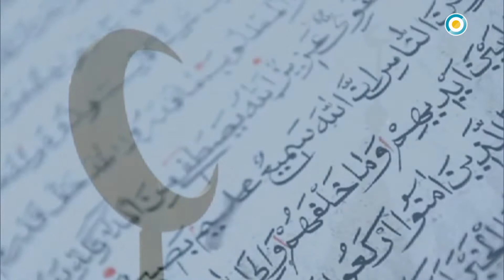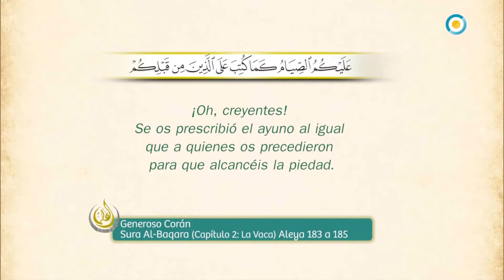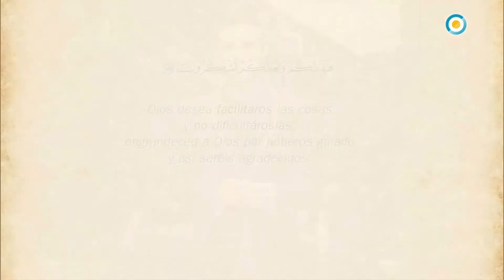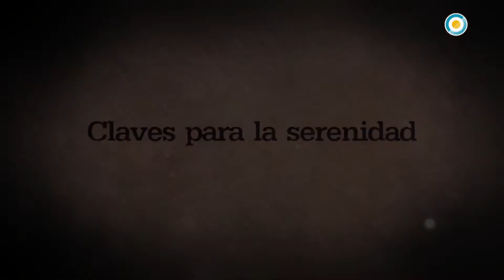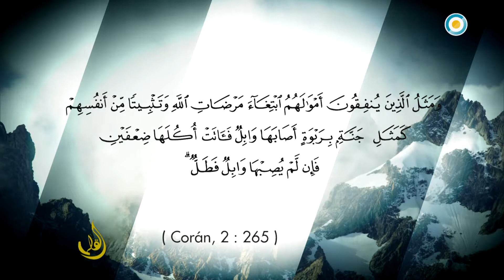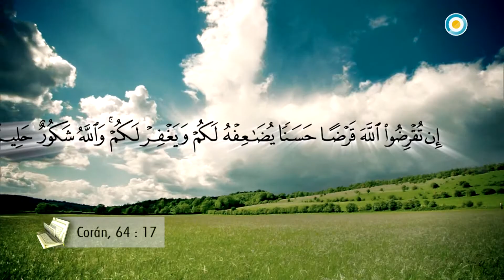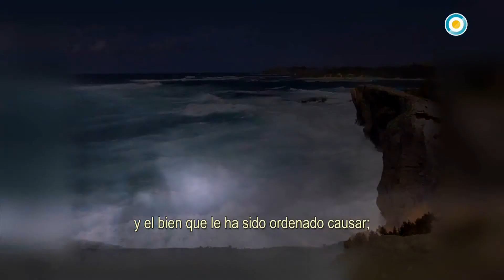RAMADÁN 2018 Programa 2 Viernes 18 Bloque 1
EMISIÓN: 18/05/2018

ESPECIAL RAMADÁN